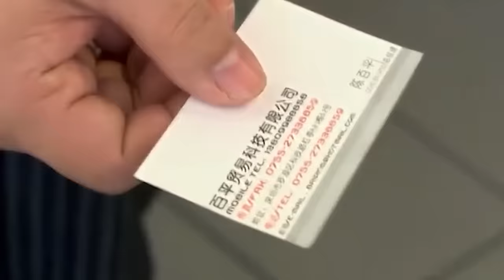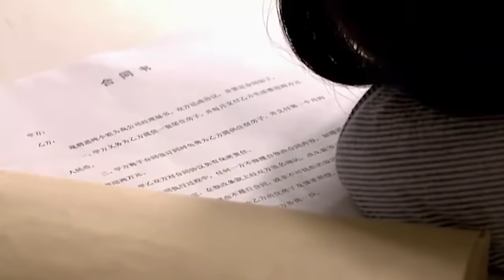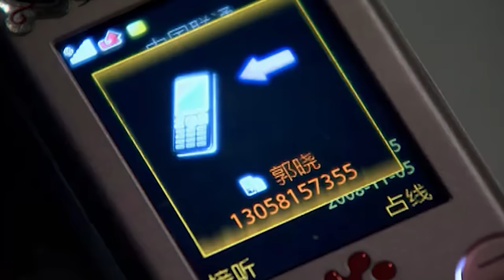[Full movie] 妻子獨自生下孩子，2年後再遇出軌前夫，華麗變身讓他高攀不起！爸爸我懷了你的孩子